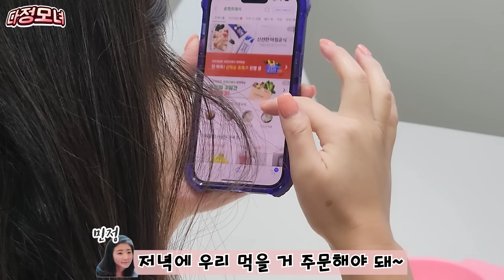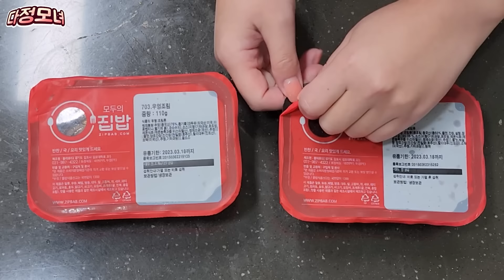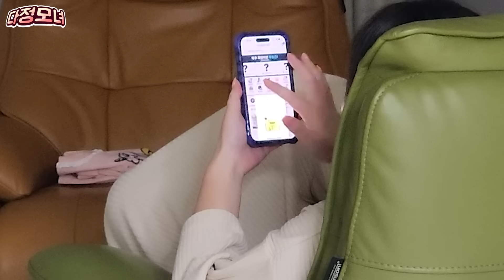[SUB] 루다는 삼시세끼로 뭘 먹을까??🤔 (37개월 아이와 엄마의 주말 하루)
전날 주문하면 다음날 새벽, 집 앞으로 신선한 식재료를 배송해 주는 쿠팡 로켓프레시! 🚀
루다네는 이미 '로켓 와우' 회원이랍니다! 😁

다정모녀가 고른 쿠팡 로켓프레시 제품 보러가기!

[루다네 점심]
은하수산 뽀로로와 함께먹는 순살 고등어구이 (냉동)
모두의 집밥 어린이반찬 10종 표고버섯볶음 + 간장어묵볶음 + 아몬드멸치볶음 + 데리야끼돼지고기안심볶음 + 돼지불고기 + 데리야끼쏘야볶음 + 콩자반 + 떡갈비새송이볶음 + 우엉조림 + 메추리알버섯장조림
All바른농장 에그 베이컨 생과일 샐러드 230g + 시트러스 생과일 샐러드 230g

[루다네 저녁]
설성목장 무항생제 인증 한우 1+등급 채끝 스테이크 (냉장)